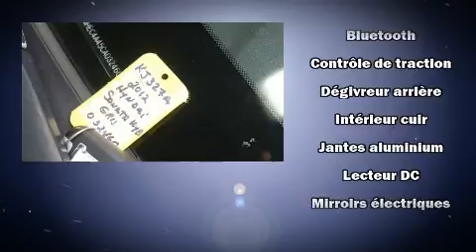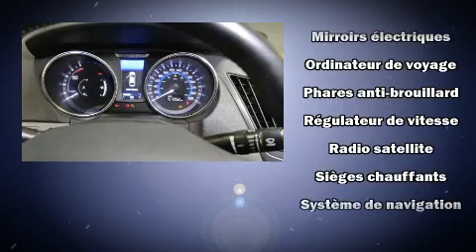2012 Hyundai Sonata Hybrid in Montréal, QC H1E 7K7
La perfection de conduite, c'est la Hyundai Sonata Hybrid 2012. Cette berline 5 passagers n'a pas encore atteint le cap des 160,000 km. Grâce à la souplesse de son moteur 4 cylindres de 2,4 litres, les passages de vitesses se font tout en douceur, vous bénéficierez aussi d'une expérience de conduite confortable et prévisible. Ce modèle possède toutes les caractéristiques raffinées auxquelles Hyundai nous a habitués: des phares à extinction temporisée, l'ouverture automatique de la glace du conducteur, des essuie-glaces intermittents, un ordinateur de bord, climatiseur avant avec commande automatique de température bizone, console de plafond, et un régulateur de vitesse. Les garnissages de sièges de cuir de haute qualité ajoutent au confort, un luxe toujours apprécié du conducteur et des passagers. Ses attrayantes roues en alliage s'harmonisent aux formes des ailes qui accentuent le caractère sportif du véhicule. Le système de navigation intégré procure des instructions à chaque intersection, et les commandes de chaîne stéréo au volant permettent d'aisément régler le système tout en conduisant. La chaîne haute fidélité alimente 6 haut-parleurs, qui remplissent l'habitacle de voluptueuses ondes auditives. Hyundai accorde la priorité à la sécurité et la protection en incluant: coussins gonflables à l'avant, rideaux gonflables pour protéger la tête, système antipatinage, système d'assistance au freinage, appuis-tête avant anti-coup de fouet, un avertisseur d'urgence, et freins antiblocage. Pour plus de sécurité, l'entraînement est couplé à un système du contrôle dynamique de la stabilité. Nos conseillers aux ventes sont très compétents et prêts à partager leurs connaissances. Nous vous aiderons à trouver le bon véhicule au prix qui respecte votre budget. Prenez quelques instants pour effectuer un essai routier!